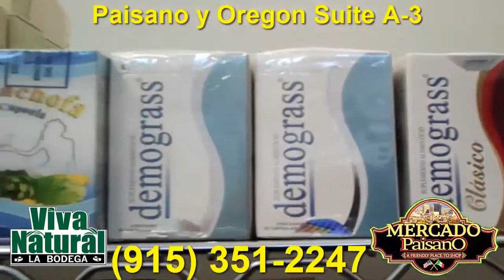El Paso Mercado Paisano and Oregon Shopping Mall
Great Place to shop. 400 Paisano and Oregon lots of parking.